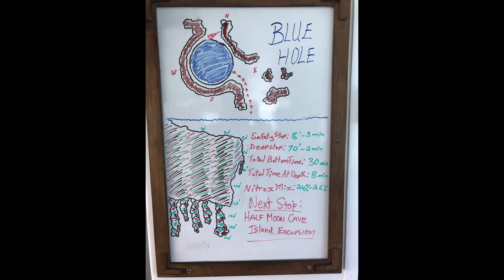Belize Scuba Diving April 2018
A week of scuba diving in Belize on the Belize Aggressor III and a 1/2 day of ruins.